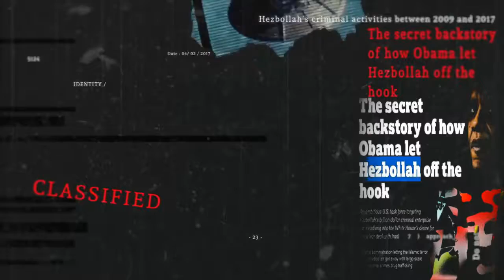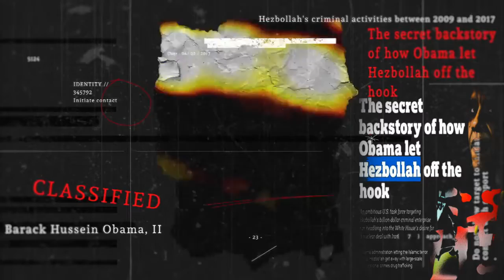WELCOME TO JOHN DONNE INFORMATION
This is the poem project created in After Effects for Introduction to 2D Animation. Parts of this project were also created in Photoshop. The piece in this is Fantasie Impromptu Opus 66. Feedback.

A passionate guy persuades his prudent girlfriend to have sex. THE FLEA John Donne Mark but this flea, and mark in this, How little that which thou deniest me is; It sucked me first,.